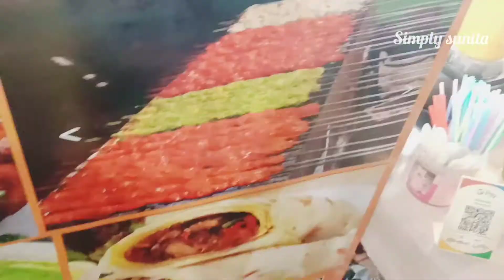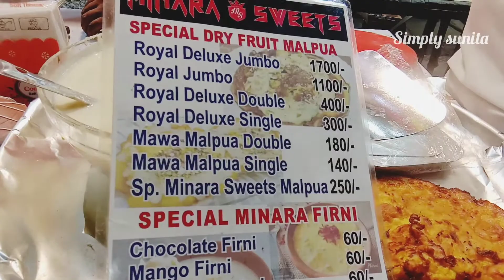Iftar at most famous Mohammed Ali Road !! Iftar Paradise of Mumbai !! Mohammed Ali Road Market !!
As the sun sets at Mohammed Ali road in South Mumbai, food lanes are abuzz with gastronomic activities inviting you to feast on a sumptuous spread to break the day-long fast in the Holy month of Ramadan.

The eateries on this street that liven up the evenings here during the month of fasting serve food for entire night.

The stretch from Bhendi Bazaar to Mohammed Ali Road turns nocturnal in Ramadan and these food lanes, a favourite hang out for food lovers and shoppers, longing to take a break after an exhaustive shopping spree for Ramadan Eid or Eid-Ul-Fitr, caters to the needs of unusual but delicious food.

A wide range of mouthwatering non-vegetarian, vegetarian and sweet dishes here tempt connoisseurs of good food to devour a bit extra than their normal appetite.

The food served at the eateries of this street provides sustenance for body and succour for the soul after observing a fast from dawn to dusk, says Shaikh Aqeel, a regular here in the month of Ramadan.

The speciality of his outlet are 'Chicken 65', chicken tikka, 'Reshmi tikka', 'seekh kabab' Lebanese dish 'Shwarma', 'chicken roll', 'veg fried rice' and much more

Musician: @iksonmusic